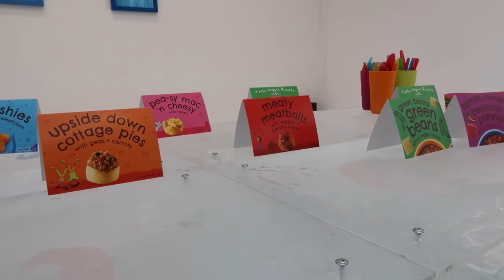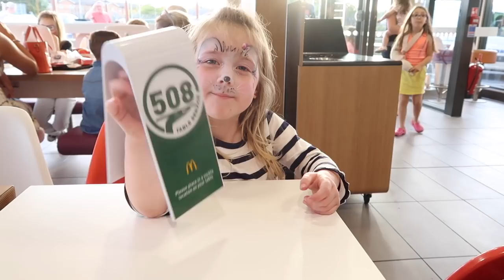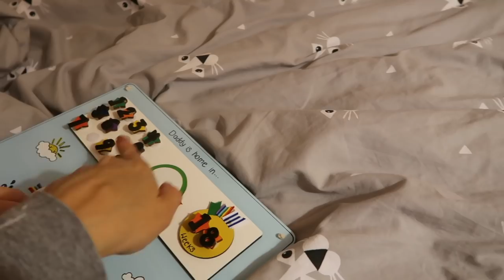DEAR DADA: LONELY AGAIN | WEEKEND VLOG | THE DEPLOYMENT DIARIES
Hi guys, happy Monday :) The Dear Dada Deployment Diary weekend vlog is up for this week.

Oh my goodness we're finalists in the Britmums Brilliance in Blogging Awards, in the video category! It won't take long, it's super easy, I promise, and it would mean the world.

**I post new videos on MONDAY (7am), THURSDAY (7AM) and SATURDAY at 7pm (GMT)**

Canon 80d

S

xo